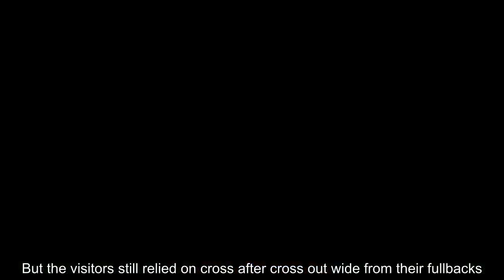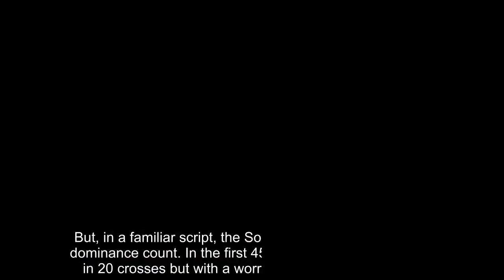Graham Arnold off to a flyer as Socceroos thrash Kuwait in friendly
Friendlies   Kuwait 0-4 Australia Debutant Awer Mabil scores in coach’s first full-time match    Solid, mixed, promising, auspicious – take your pick of adjectives. Australia’s first competitive match under new coach Graham Arnold ended with a straight-forward friendly win over Kuwait in a near empty stadium, with little insight into revolution or raw change.  The Socceroos stayed with the same formation, the 4-3-3 employed by Bert van Marwijk at the 2018 World Cup. Most of the starting line-up remained, with an identical back four as in Russia and the wing spots taken up by Robbie Kruse and Mat Leckie, but with a new skipper in Mark Milligan and a new No 9, Apostolos Giannou.  Arnold had been tipped to name Trent Sainsbury, his son-in-law, as the man to replaced the retired Mile Jedinak as captain. But Milligan got the nod instead and Giannou, in his sixth cap and with Andrew Nabbout unavailable, was given the arduous task of replacing Tim Cahill’s goals up front. With Mat Ryan and Aaron Mooy both injured, Danny Vukovic was in goal while Massimo Luongo and Jackson Irvine joined Tom Rogic in a three-man midfield.   No surprises as Graham Arnold takes on impossible Socceroos job | Jonathan Howcroft   Read more    Considering Australia’s struggles to score in Russia, it was with a touch of irony that their first goal at the Al Kuwait Sports Club Stadium came courtesy of a Kuwaiti defender. Kruse whipped an attacking ball and a disastrous diving header wrong-footed goalkeeper Hameed Al-Qallaf. That 12th minute own goal settled any nerves and they set about dominating possession and getting bodies forward.  Arnold had promised rotations in the box and more central attacks, and there indeed was a flurry of gold shirts up front on several occasions. But the visitors still relied on cross after cross out wide from their fullbacks. Giannou did well on 21 minutes to win the ball after Irvine’s punt forward, nipping in behind and nicely beating Al-Qallaf in goal.  But that clinical finish was not a pointer to what was to come. The Socceroos laboured for the rest of the half with no return. Clear-cut opportunities were rare and when they did come, poor execution or a lack of chemistry meant they petered out. Leckie should have buried his chance right on the stroke of half-time.  Australia were completely dominant and Vukovic was hugely underemployed, with the Genk kepper touching the ball just once in the first half. But, in a familiar script, the Socceroos failed to make that dominance count. In the first 45 minutes they had whipped in 20 crosses but with a worrying accuracy of just 25%.   This was not a tale of two halves but more one of three distinct periods, as Kuwait came out after the interval with refreshed enthusiasm and determination. Two substitutions from the home side had the desired affect and Vukovic was forced to change from spectator to involved participant. With the hosts growing in confidence and causing problems, Arnold turned to his own